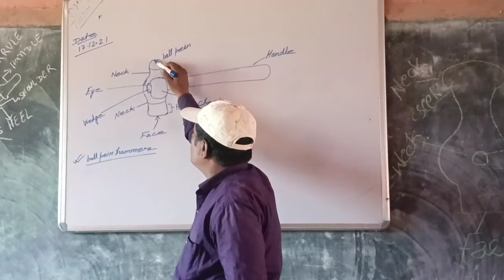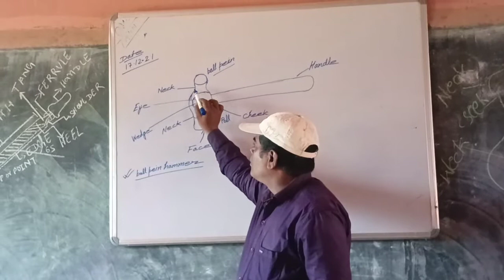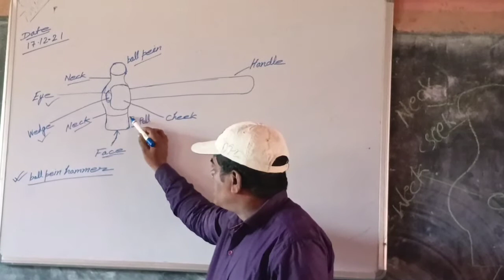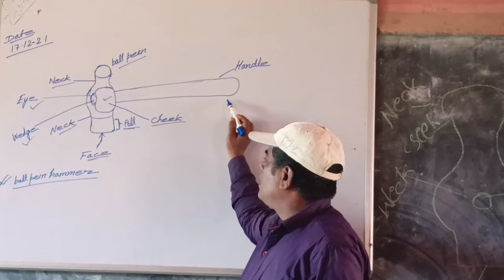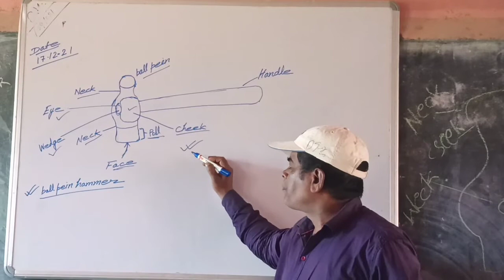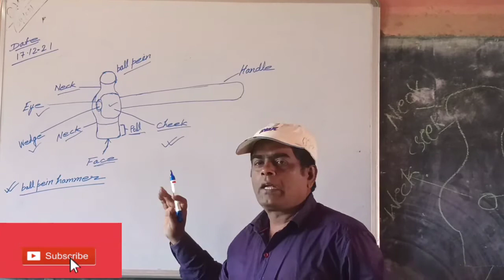Ball pein Hammer 🔨 # ITI VISION #